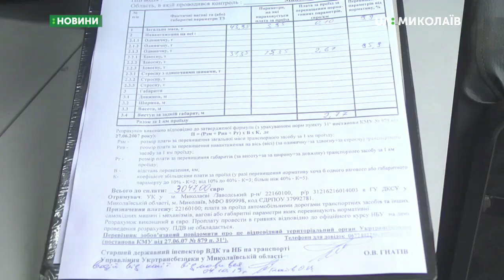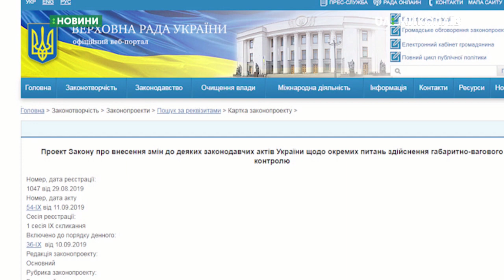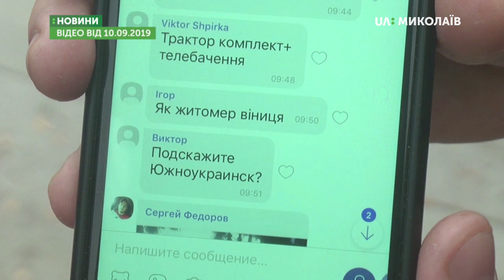08.10.2019. Новини. 13:30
Новини
Інформаційна картина дня (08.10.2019) поглядом кореспондентів телеканалу UA: Миколаїв (випуск новин — 13:30):
- у аварії на трасі «Миколаїв – Херсон» загинули двоє правоохоронців;
- майже 600 тисяч євро штрафу нарахувала «Уктрансбезпека» Миколаївщини водіям, які порушували норми вагового контролю.
- тенісистка з Миколаєва подолала перший раунд турніру у австрійському Лінці.